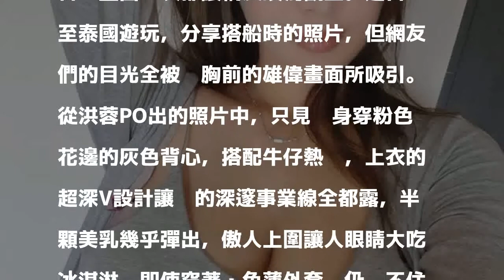I奶女星爆乳搭船 一路搖搖晃晃網友全暈了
〔記者吳孟倫／台北報導〕女星洪蓉擁有I罩杯的火辣身材，性感形象被封為「I級艷后」，她時常在社群網站秀出辣照，香豔畫面每次都讓網友嘆為觀止。近日她至泰國遊玩，分享搭船時的照片，但網友們的目光全被她胸前的雄偉畫面所吸引。

發表評論評論如下。